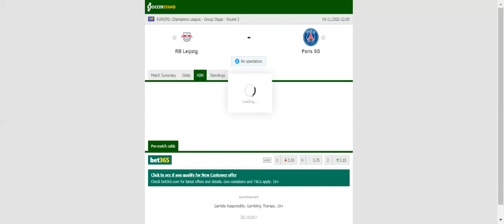LEIPZIG VS PSG PREDICTION & BETTING TIPS - 04/11/2020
2021 college football predictions,
2019 college football predictions,
2020 ncaa football predictions,
nc state football predictions 2020,
2020 nebraska football predictions,
2020 uga football predictions,
10 football predictions 2020,
football songs,
football vines,
football skills,
football daily,
football games,
football khela,
football live,
football pump up,
football anime,
football analysis,
football asmr,
football agility drills,
football american,
football academy,
football anthem,
football boots,
football big hits,
football bloopers,
r/b football,
f c b football,
mattyb football,
s.a.b football,
football chants,